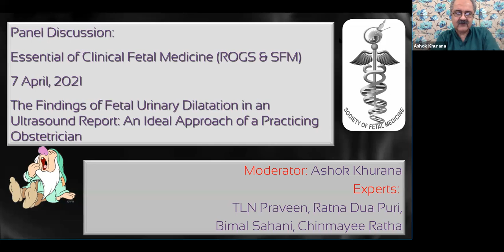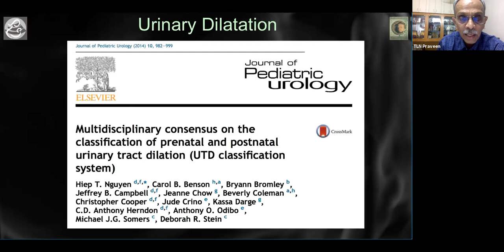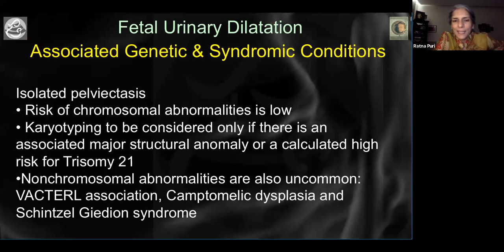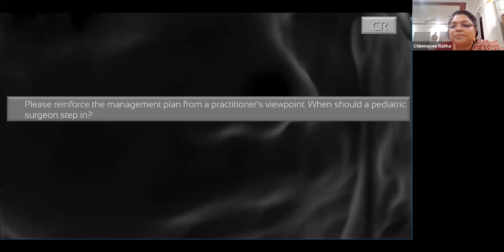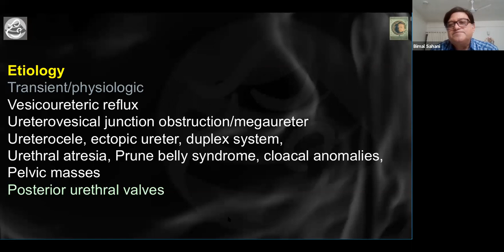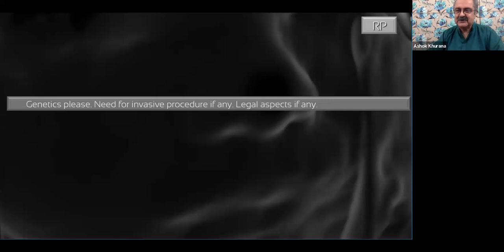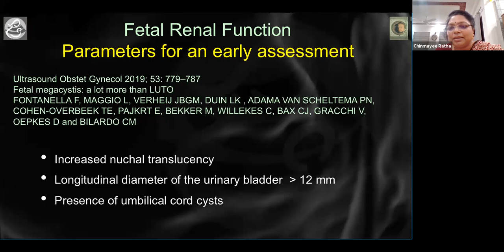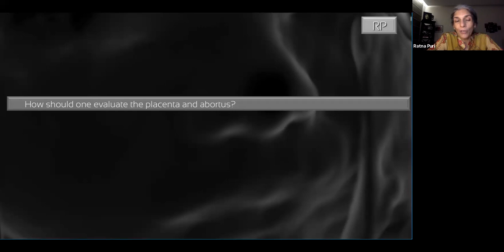Fetal Urinary Dilatation in an Ultrasound Report: An Ideal Approach of Practicing Obstetrician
This is a guide for everyone in fetal medicine and general obstetrics that takes us through the process of interpreting an ultrasound report that shows dilatation of any part of the fetal urinary system. It then goes on to guide the practitioner through the steps of management that should be followed to ensure optimal fetal outcomes.